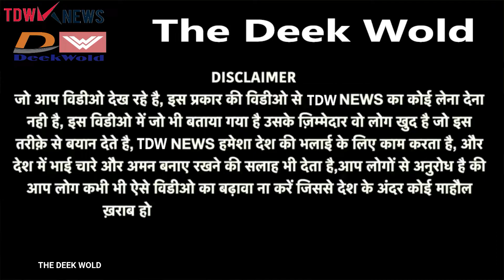लखीमपुर केस | केंद्रीय मंत्री ने की पत्रकारों के साथ की बदसलूकी | Ashish Mishra ने दी सफाई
लखीमपुर कांड पर आरोपों में घिरे केंद्रीय गृह राज्य मंत्री अजय मिश्रा और उनके बेटे की सफाई- कहा घटना में 3 बीजेपी कार्यकर्ताओं और 1 ड्राइवर की हुई मौत- किसानों के नाम पर हुड़दंगियों ने की हिंसा.

केंद्रीय मंत्री ने की पत्रकारों के साथ की बदसलूकी
Lakhimpur Kheri हिंसा पर केंद्रीय मंत्री Ajay Mishra के बेटे Ashish Mishra ने दी सफाई

Hello guys welcome to The Deek Wold
Hi! I’m Deepak Chaturvedi. On my channel, you will find information. I love Hindi Blog,News and sharing my experiences with you.